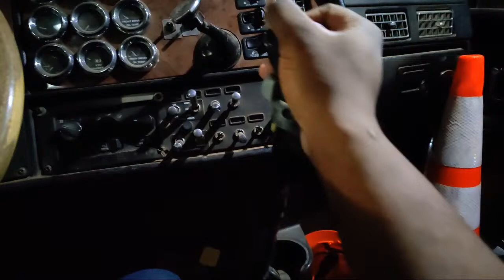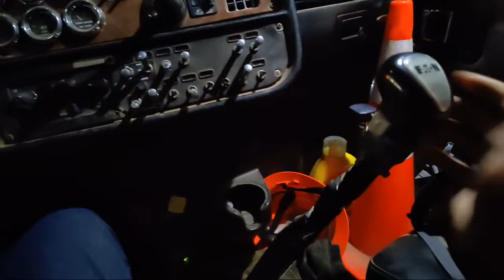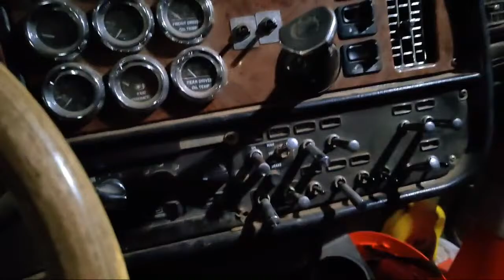Chasing Andrew Jackson is live!